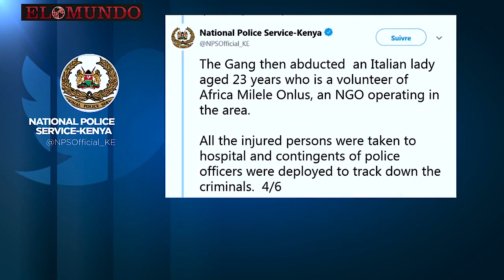Secuestrada una cooperante italiana en Kenia